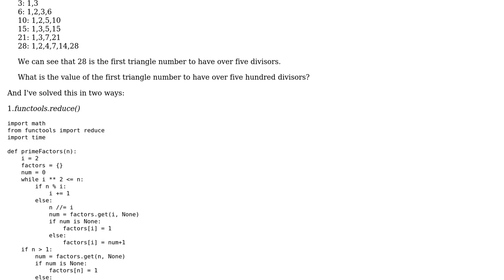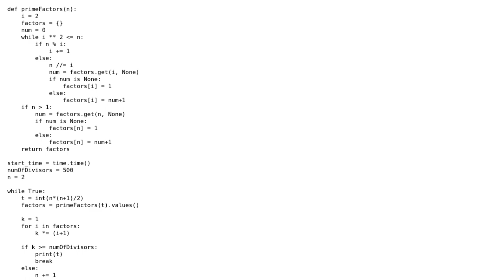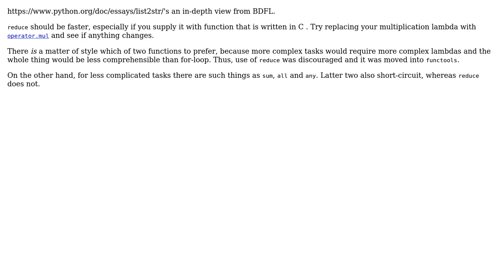Code Review: Project Euler 12 (triangle numbers), solved using functools.reduce() and looping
With thanks & praise to God, and with thanks to the many people who have made this project possible! You are responsible for your own actions.